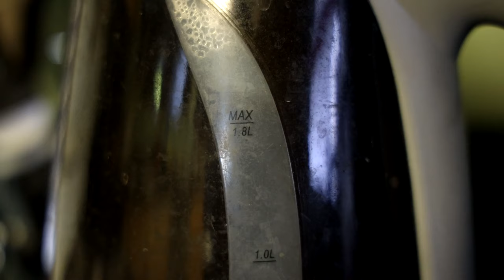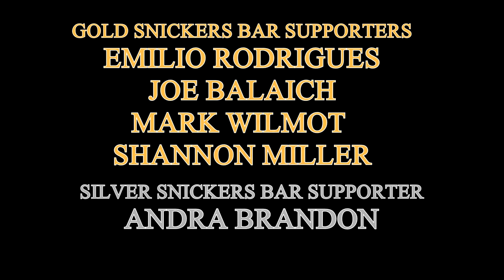Godzilla Minus One Made Me Care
You know that one complaint all of the monster movies have had of late about wanting to care about the human characters? Well, this one covered that pretty darn good!